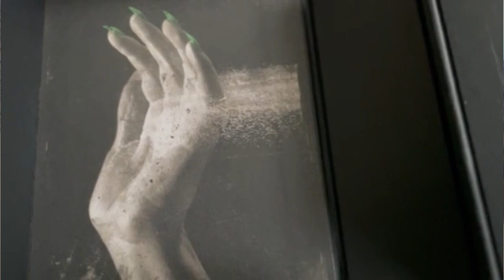TEN GOTHIC FRAGRANCES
I discuss ten fragrances in my collection that range from wistful and melancholy to funereal and bleak.

"Le Philtre d'Echordus
From the album Chrysalide (1978).